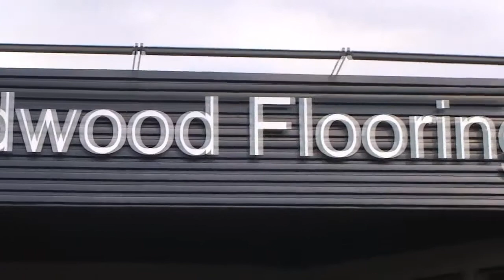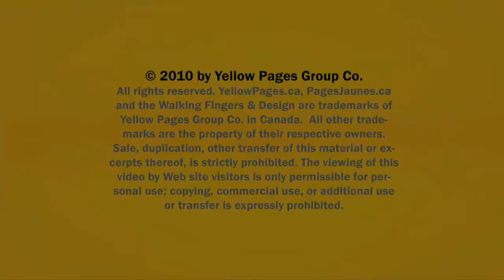Residential & Commercial Vernon Kelowna Okanagan Hardwood Flooring Co Ltd BC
Okanagan Hardwood Flooring Co Ltd located in Vernon Kelowna is an excellent choice if you are looking for Residential & Commercial or Prefinished Flooring.